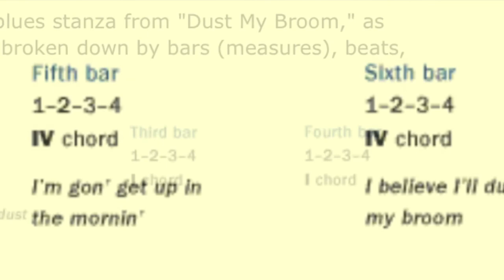12-bar Blues structure - excerpt from Dust My Broom